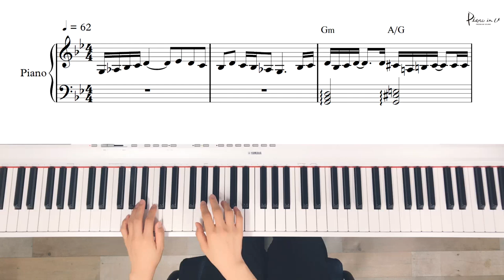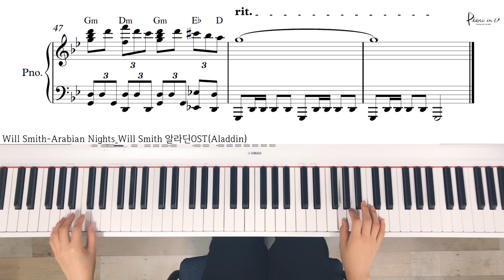알라딘OST(Aladdin)-Arabian Nights_Will Smith/Piano cover/Sheet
♬Piano Sheet